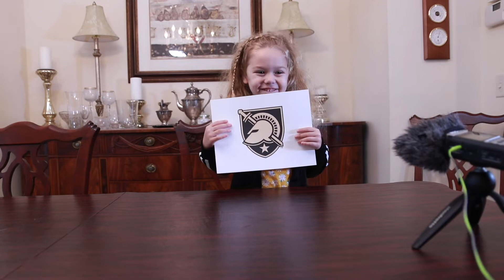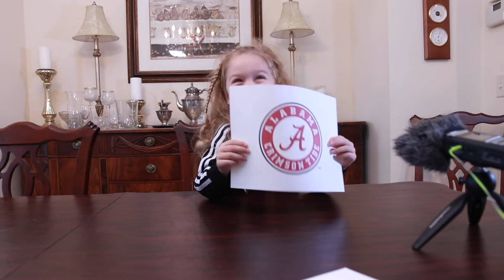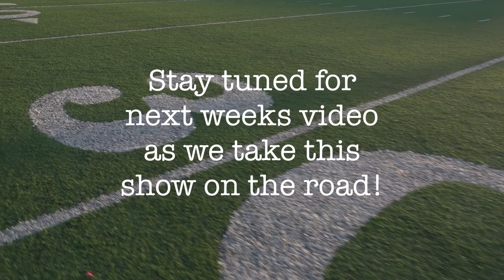HEIDAMATH NCAA Football Predictions Week 7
My guest helpers this week are so stinking cute...watch just for them even if you don't like football